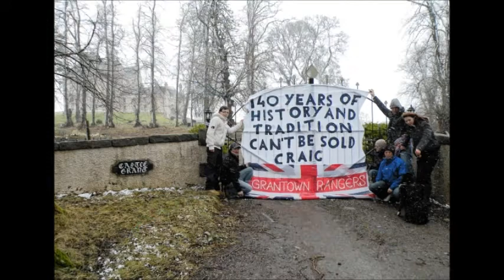I See Dead People - Rangers